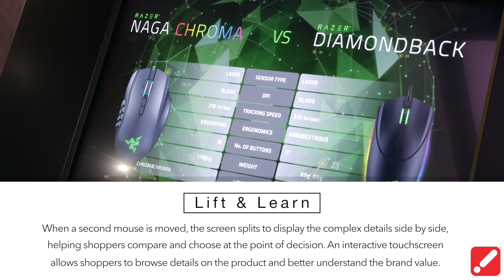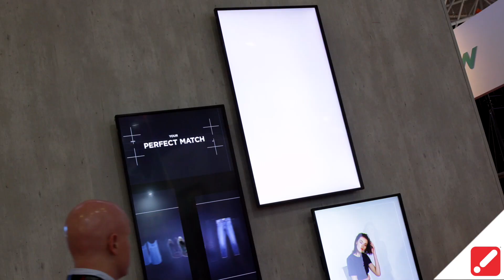Scala | Lift & Learn Solution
This interactive solution features Razer gaming mice and shows integration, triggering and fixture options for attracting customers to learn and compare detailed product information. Scala will demonstrate how analytics can be gathered, helping retailers optimize displays and improve sales conversions.